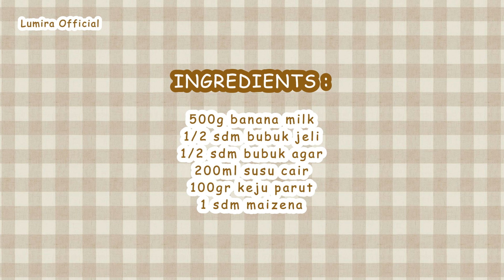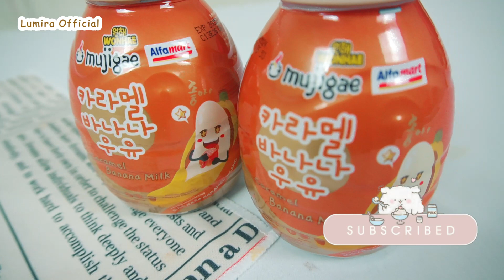JADI KESUKAAN ANAK-ANAK!! PUDDING BANANA CARAMEL CHEESE SIMPEL & GAMPANG!!!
HELLO EVERYONE
Wellcome back to LUMIRA
JADI KESUKAAN ANAK-ANAK!! PUDDING BANANA MILK CHEESE SIMPEL & GAMPANG!!!

BAHAN :
- 500ml susu banana milk cheese
- 1/2 sdt bubuk agar
- 1/2 sdt buuk jely plain
- 200ml susu cair
- 1 sdm maizena

Selamat mencoba semoga videonya berkah dan bermanfaat
untuk ide resep lainnya bisa kalian cek di Channel Youtube LUMIRA OFFICIAL.
Jika ada request masakan untuk next konten kita, bisa comment dibawah...
thank u for watching, and see u in the next video...

Dan jangan lupa dukung channel ini biar makin bermanfaat untuk banyak orang
dan kita makin semangat untuk share ide resep terbaru

Kalau udah cobain resep ini, upload foto hasilnya di feed/story instagram dan tag @lumira_id

PERHATIAN :
- Video ini hanya ditayangkan di Youtube (LUMIRA OFFICIAL) dan Tiktok (lumira_id)

Terima kasih :)

\\ OFFICIAL ACCOUNT //